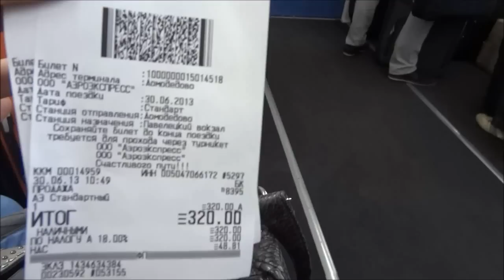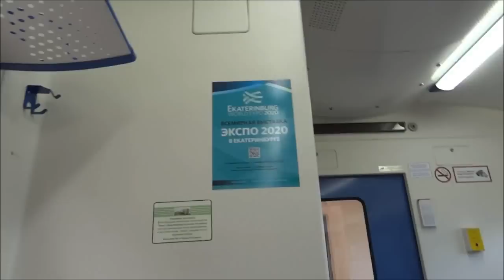Moscow Airport Domodedovo. Aeroexpress Tickets. Vlog: Russian Girl in Russia 2013. P1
My new vlog from Russia! I'm in Moscow again and going to Train station to catch my train to another Russian town. Once again I'm using aeroexpress.